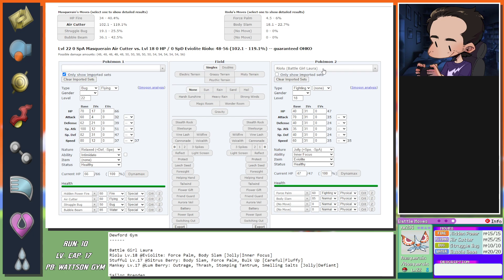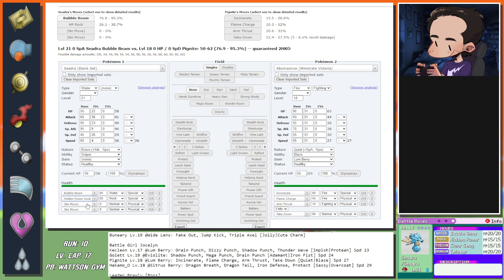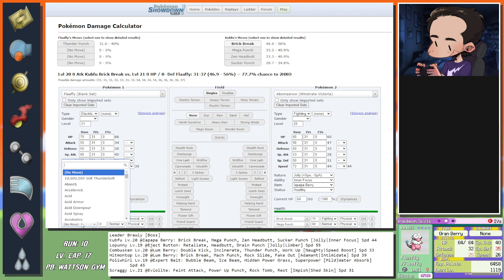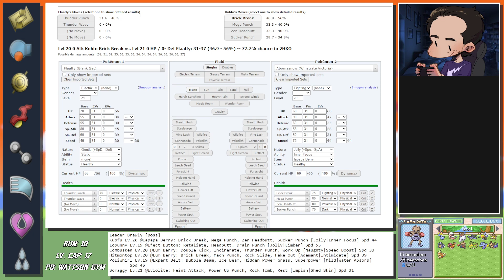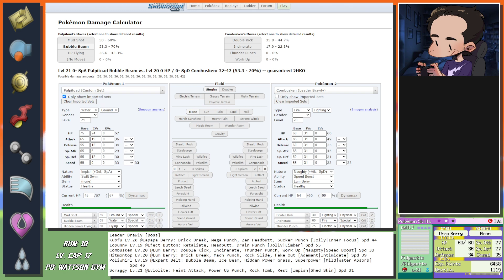[Brawly Split] We got the Pokerus??? | Pokemon Run & Bun, Part 7